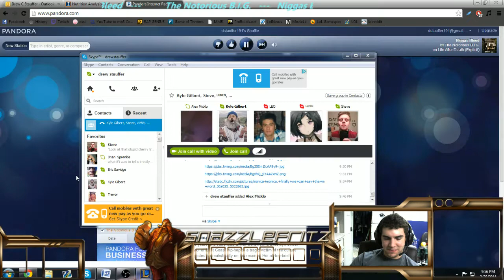Lulu Penta Kill...Almost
Almost had my first penta on Lulu.. then scum bag steve. (I came back after I left, and we won).